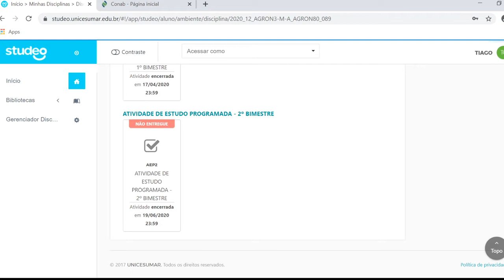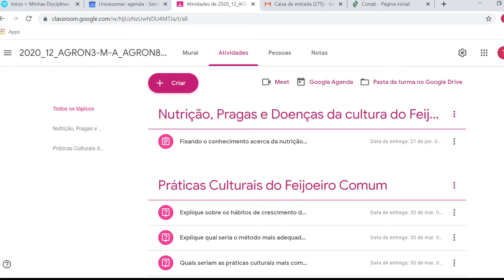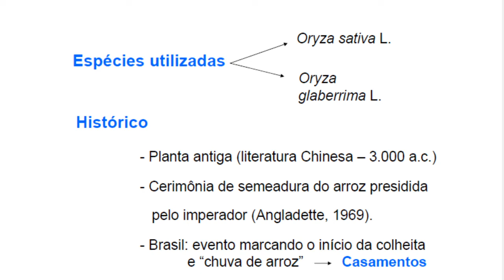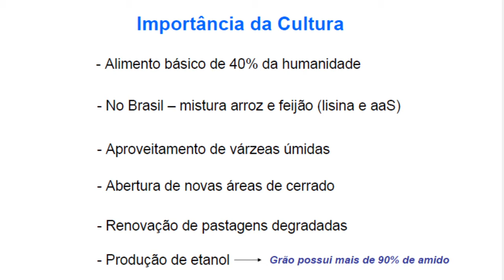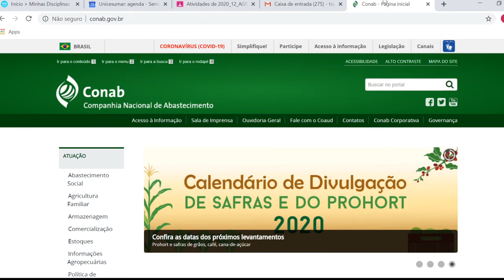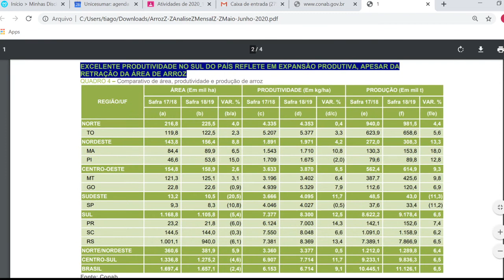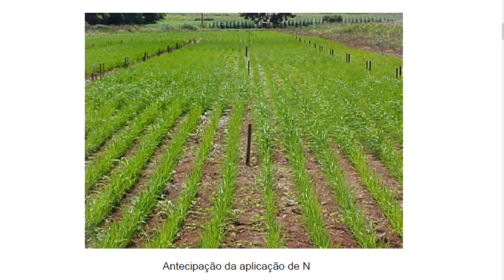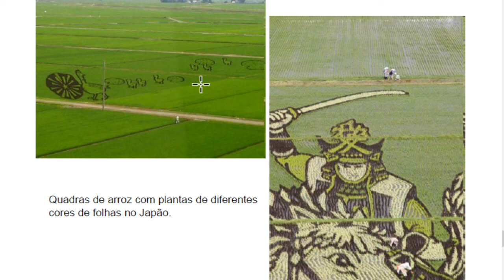Aula 01 - 3BI - Agricultura Especial I - Introdução à Cultura do Arroz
Aula introdutória sobre a cultura do arroz, onde discutimos:

- Centro de Origem
- Caracterização da Cultura
- Importância Econômica e Social
- Tecnologias de produção